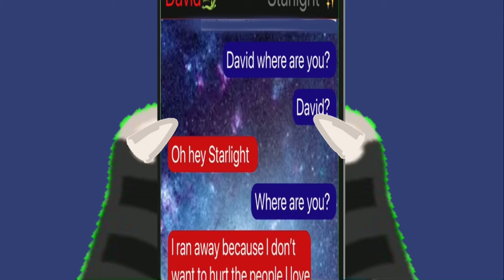~Stitches~GCMV~ ( Starlight backstory)